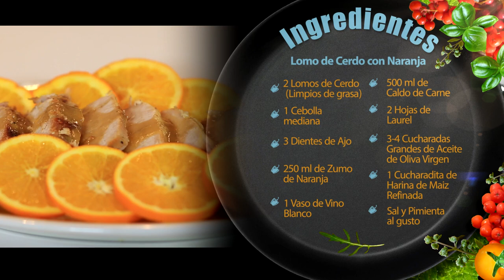CON SABOR A MIAMI